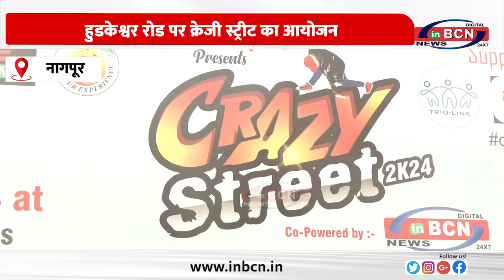हुडकेश्वर रोड पर क्रेजी स्ट्रीट का आयोजन ... INBCN NEWS